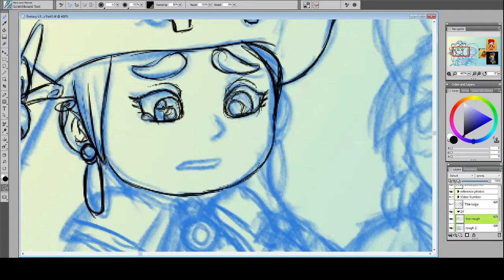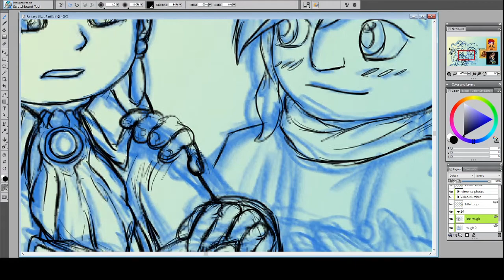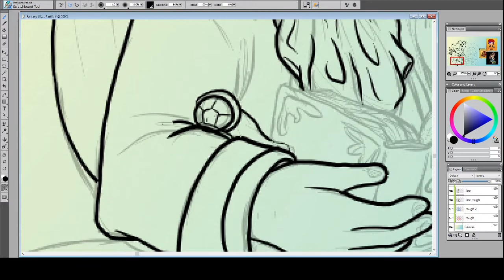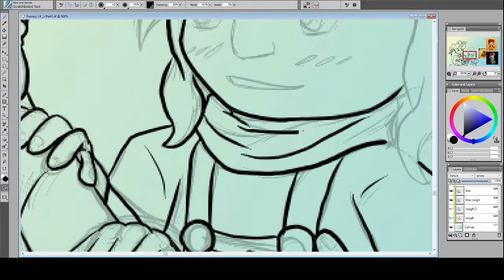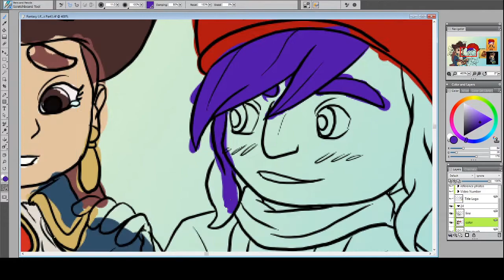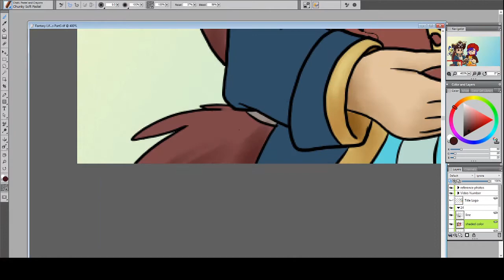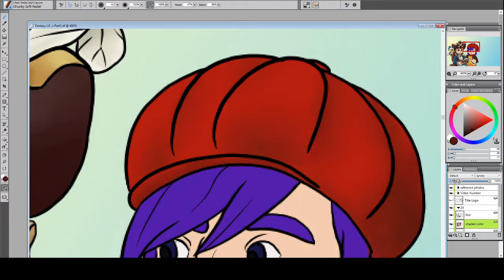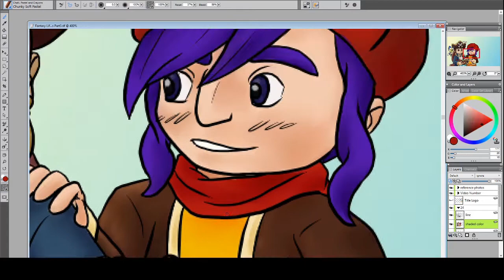Nari's Fantasy Life 24 Cover Speedpaint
Decided to do a speedpaint of my latest Let's Play cover from "Nari's Fantasy Life 24."
I use Corel Painter 2017.